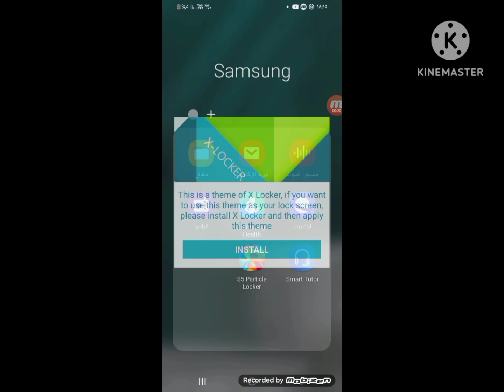samsung galaxy s5 locker volume max funny